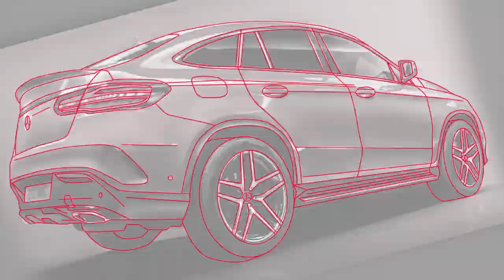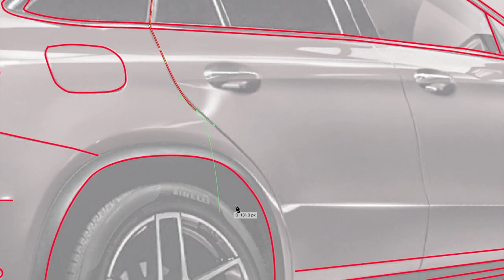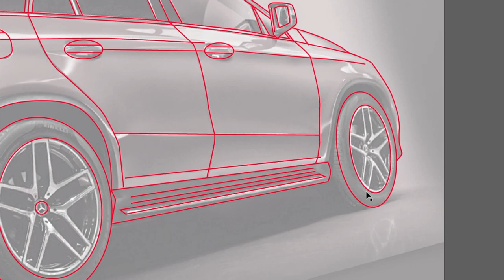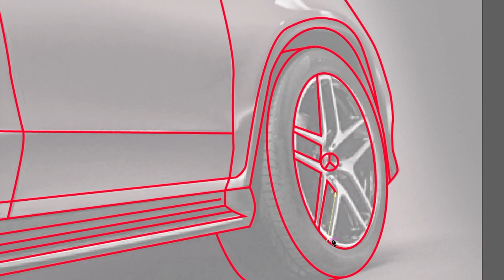Mercedes GLE 350 d 4MATIC Coupé - Create Digital Drawing Illustration